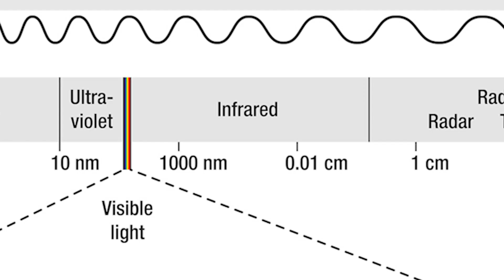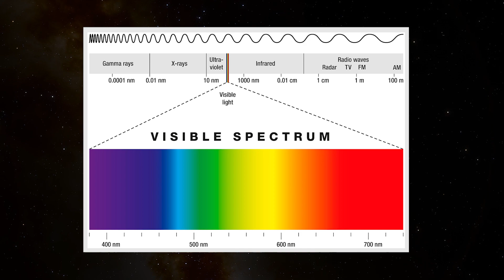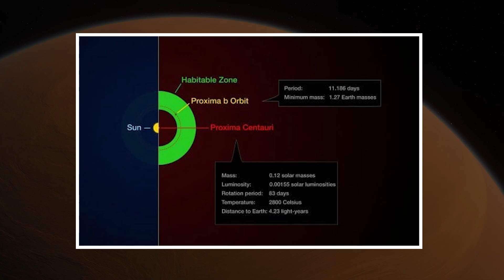The Closest One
How's it going everybody?

In this first video of my channel, i will take you through a journey to know a little bit better the closest star system to us.

Timestamps:
0:00 Intro
1:02 Alpha Centauri System
2:15 The Planets
4:05 Future Explorations